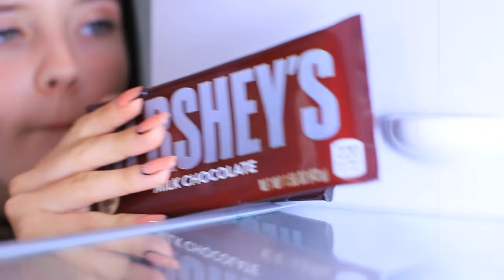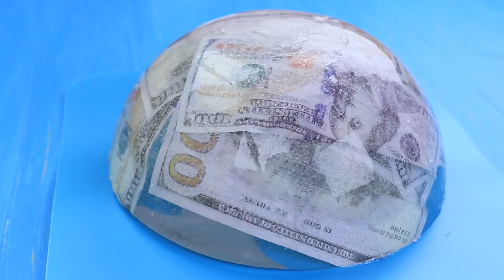12 Kendin Yap Tarzı Donmuş Atıştırmalık ve Şaka! Eğlenceli Ev Arkadaşı Şakaları!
Her şeyi dondurabilirsiniz – yemek, makyaj malzemeleri, para ve hatta çalar saat! Neden mi? Çünkü çok eğlenceli ve arkadaşlarımıza şaka yapmak için de harika bir yöntem!

Gerekli Malzemeler:
• Sahte para
• Kase
• Plastik kutu
• Streç film
• Çalar saat
• Kuru papatya
• Elek
• Figür
• Etiket
• Telefon kılıfı
• Köpük kağıt
• Telefon resmi çıktısı
• Hediye kutusu
• Gıda boyası
• Şırınga
• Ruj
• Hazır noodle
• Haşlanmış havuç
• Bezelye
• Yoğurt
• Şeker
• Çikolata barı kalıbı
• Folyo
• Yaş kedi maması
• Peynir
• Yumuşak peynir
• Gıda kalemi
• Yuvarlak sabun kalıbı
• Sıvı yoğurt
• Sabunluk
• Deodorant tüpü
• Kremşanti
• Yumurta
• Çırpma teli
• Süt
• Bitter çikolata
• Kahve bardağı
• Haşlanmış et
• Brokoli
• Buz kalıbı